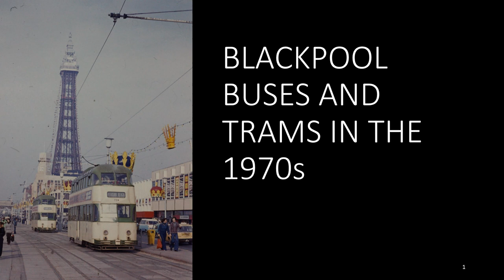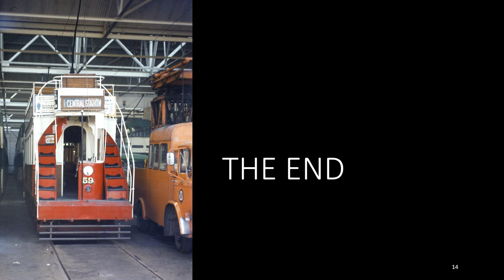BLACKPOOL BUSES AND TRAMS IN THE 1970s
A SELECTION OF PHOTOS OF BLACKPOOL CORPORATION TRANSPORT BUSES AND TRAMS PLUS VISITING RIBBLE, EAST YORKSHIRE, CROSVILLE AND SOUTHDOWN COACHES TAKEN AT BLACKPOOL IN 1977.